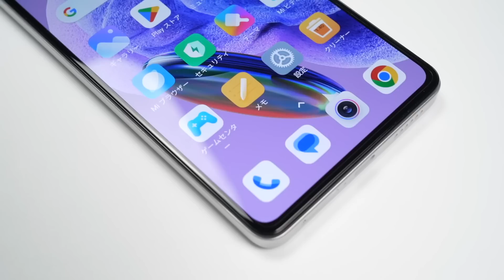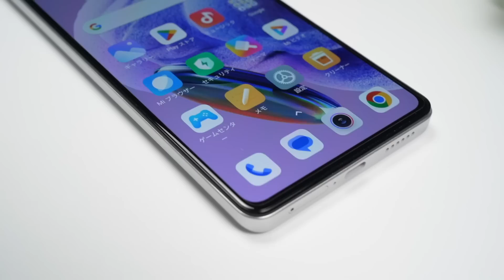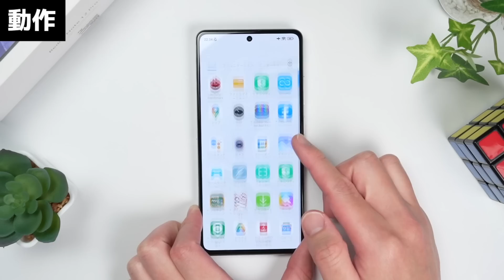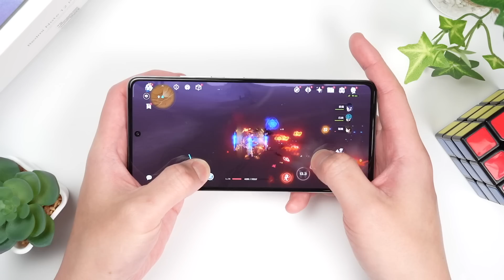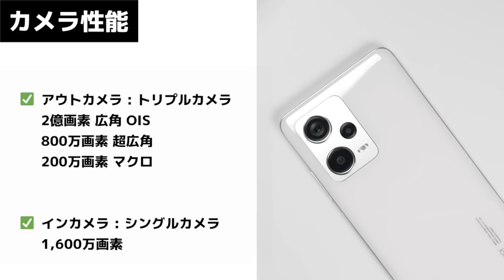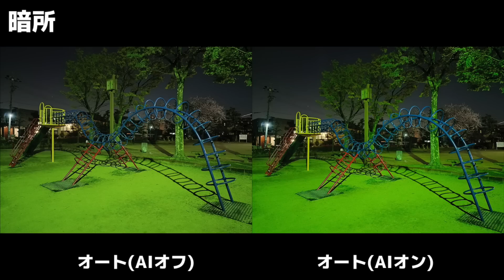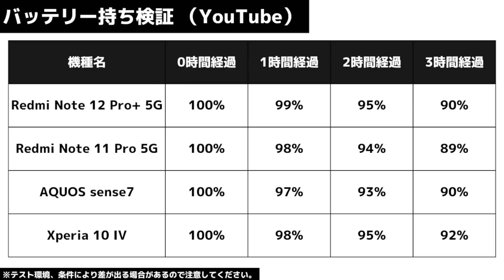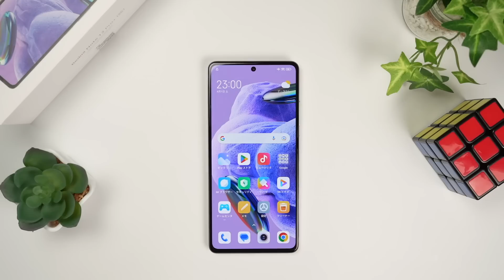Redmi Note 12 Pro+ 5Gレビュー！モンスターミドル爆誕！2億画素カメラ×120W急速充電で約5.2万円ｗｗｗ【感想】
Redmi Note 12 Pro+ 5Gをレビュー！デザイン・スピーカー・カメラ画質・ゲーム動作・電池持ちをチェック！

※この端末は技適未取得機器を用いた実験等の特例制度に基づき、届出を行って検証しております。

スマホ特価セール実施中！
＼ IIJmioのスマホ大特価セール開催中！最安一括500円〜／
お得なキャンペーン開催期間中(5/31まで)にギガプラン(eSIM除く)を契約すると、今なら初期費用3,300円が→1,650円になります！詳細はコチラ

目次はコチラ
0:00 Redmi Note 12 Pro+ 5Gをレビュー！
0:47 パッケージと付属品について
1:37 前面デザイン・ディスプレイについて
2:47 側面デザインについて
3:33 背面デザインについて
4:21 持ちやすさ・サイズ感・重さについて
5:11 スペック仕様について
5:46 動作・ベンチマークスコアについて
7:37 ゲーム性能について！原神を試す！
8:52 指紋認証について！精度はどうなのか
9:40 カメラ性能について！静止画＆動画の作例
15:50 スピーカーの音質について
17:03 バッテリー持ちはどうなの？
18:28 本体価格について
19:21  評価：Redmi Note 12 Pro+ 5Gの感想まとめ！

おすすめスマホ関連動画！

Twitter(ちえほんと椿がやってます♪)

ちえほん個人はこちら

（※一部広告リンクを使用しております。）

音楽・効果音お借りしております。